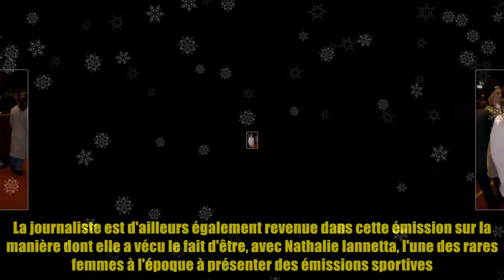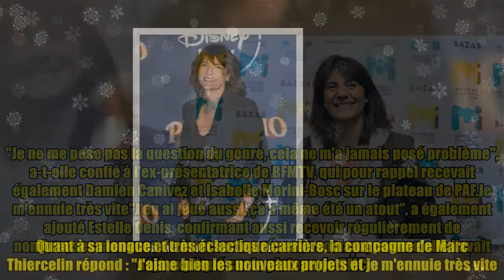Estelle Denis : Cette photo d'elle à 23 ans avec une coupe surprenante, "ce n'était pas le meilleu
Estelle Denis : Cette photo d'elle à 23 ans avec une coupe surprenante, "ce n'était pas le meilleu Estelle Denis était l'invitée de "PAF" ce mardi, la nouvelle émission de "C8" présentée par Pascale de la Tour du Pin, qui précède "Touche pas à mon poste". La journaliste a notamment été amenée à réagir à une photo d'elle plus jeune, lorsqu'elle avait les cheveux courts. C'était la première de PAF ce mardi sur C8, la nouvelle émission de la chaîne, qui précède Touche pas à mon poste. Un programme présenté par Pascale de la Tour du Pin. Sa première invitée était Estelle Denis, l'animatrice de RMC Story. L'ex-compagne de Raymond Domenech, le papa de ses enfants Victoire et Merlin, a notamment été amenée à réagir aux anciennes émissions qu'elle a présentées, dont celle qui concernait l'Euro 2000 de football sur TF1. Une photo d'elle à l'époque (elle avait 23 ans) a alors été diffusée à l'écran. L'occasion de remarquer qu'elle avait les cheveux très courts.C'est son patron de l'époque qui